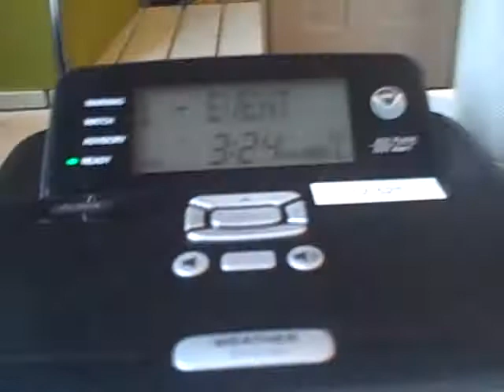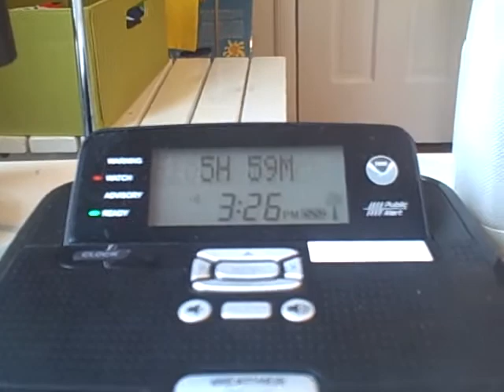Flood Watch (EAS #243)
Enjoy! i was really shocked when they issued it.